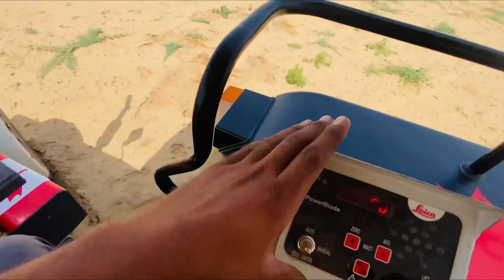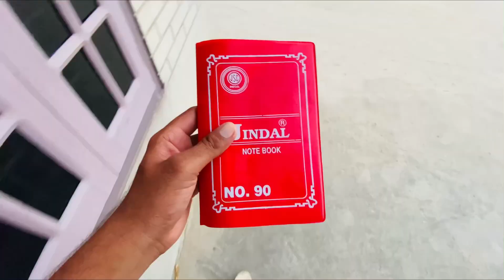Rim Da Size Dekho 🤘🏻||Na Maro Na Maro 🤪||vlog